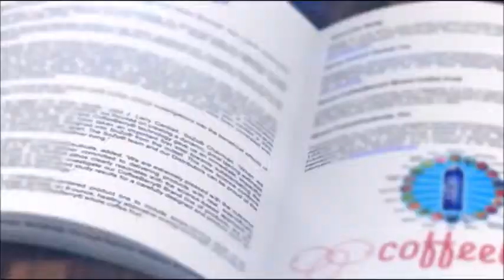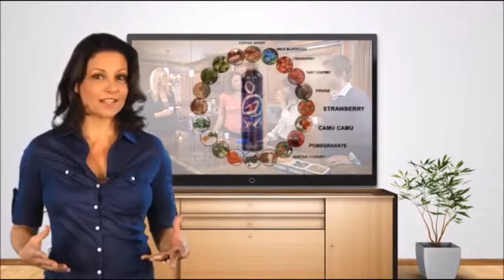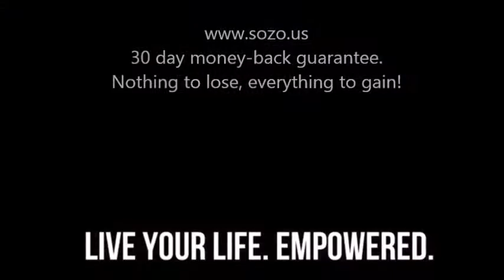World's Most Powerful Anti-Inflammatory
SOZO is a nutritional beverage fueled by an ingredient that's been hidden in plain sight for centuries, the CoffeeBerry. To date this single beverage is the most powerful anti-inflammatory ever created. The beautiful thing is that it's 100% food. It contains nothing synthetic or artificial and is 3rd party validated, clinically tested and published around the world in the Nutrition Journal. With a 100% money back guarantee there is absolutely no reason that every person should not try this drink. Imagine the feeling of a 40% reduction in inflammation within an hour of consuming.